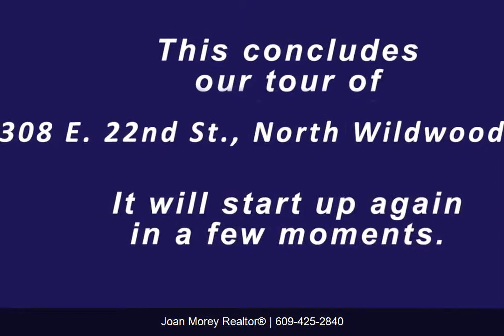308 E 22nd | Joan Morey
Great location this Dutch Colonial home has over 3,200 sq feet of living space situated on a large 60 X 100 lot just 2 blocks to the Beach in North Wildwood.Open floor plan with 2 living rooms and 2 dining rooms (formal & casual) right off kitchen plus expansive laundry room w/ full pantry. Outdoor space alsogreat for entertaining family and friends at the Shore. Sun room and living room connect via french doors and 2 sided fireplace. All bedrooms are oversized!
This is a must see home filled w/ unique qualities shown by appointment only please